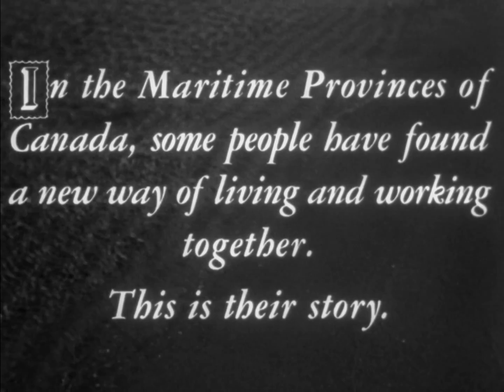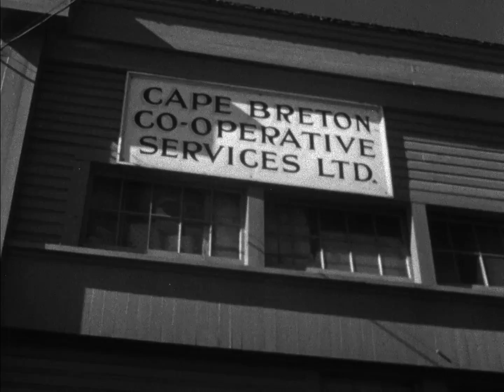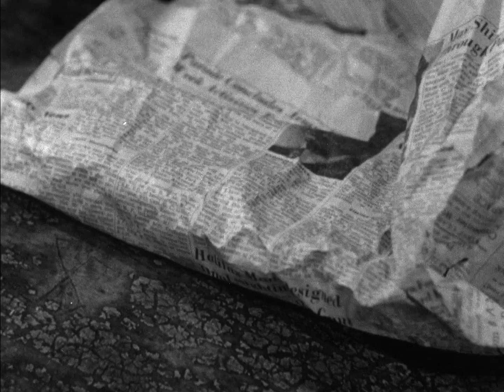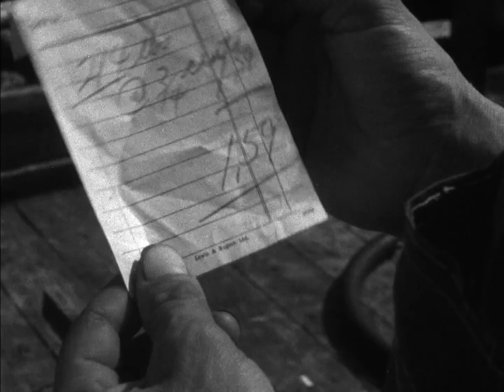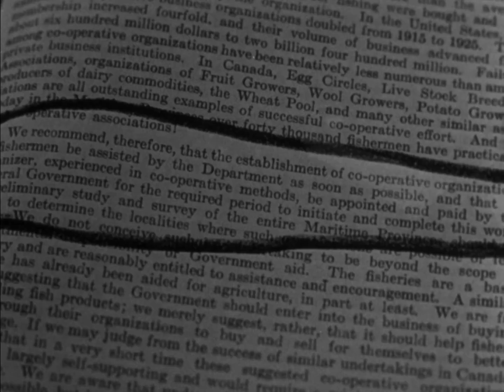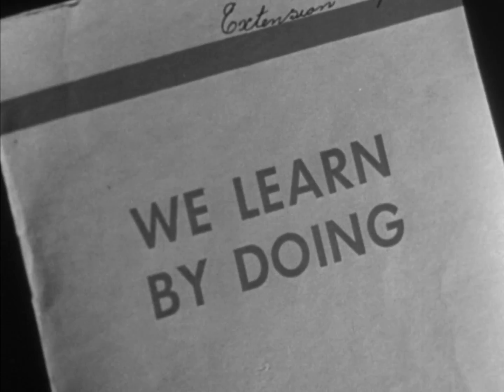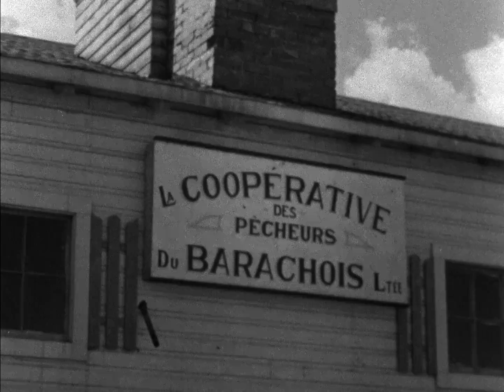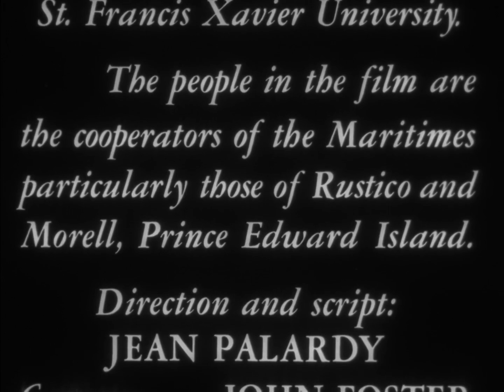The Rising Tide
This film shows the growth of cooperatives in the Maritime provinces and how they brought new life and hope to poverty-stricken fishermen.

Directed by Jean Palardy - 1949 | 29 min